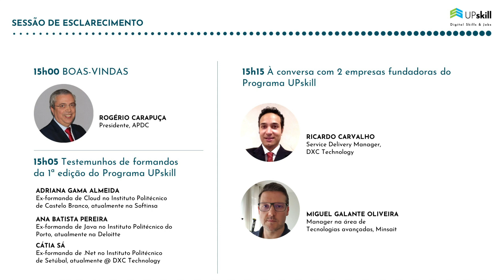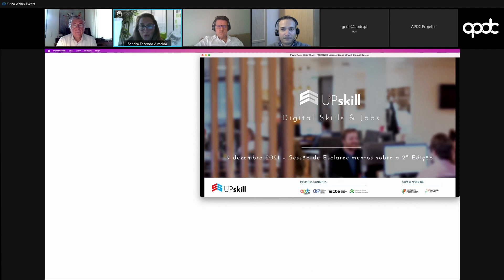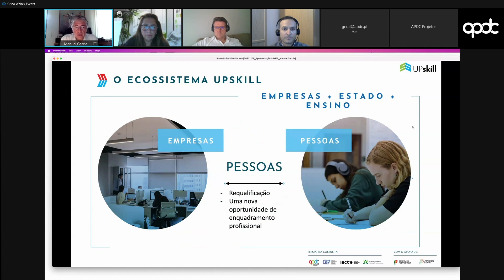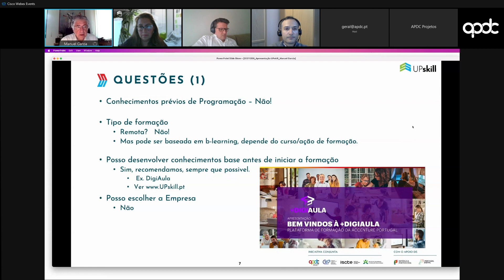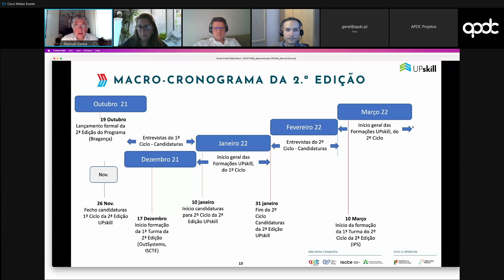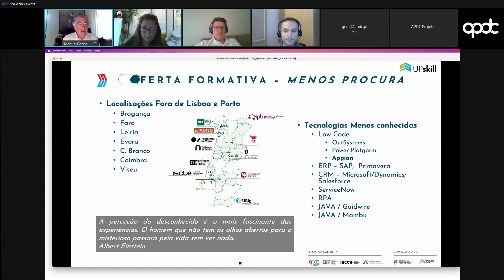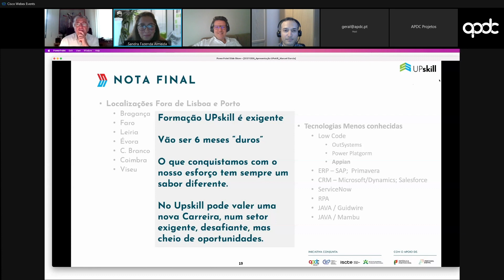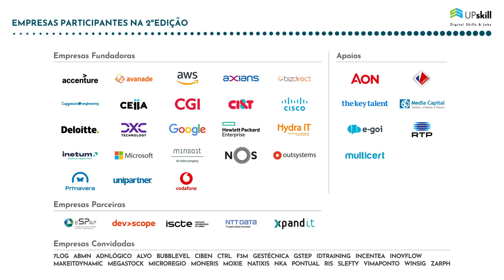Sessão de Esclarecimento - Programa UPskill - Digital Skills & Jobs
A 2ª edição do Programa UPskill - Digital Skills & Jobs está em marcha, decorrendo neste momento a fase final de seleção dos candidatos ao 1º ciclo que vão integrar as novas turmas desta iniciativa nacional de requalificação em TIC. Para o dia 10 de janeiro está previsto o arranque do período de candidaturas ao 2º ciclo de formações, para a criação de mais 27 turmas espalhadas por 12 locais do país.

Timestamps:
00:00 Boas-vindas
08:29 Testemunhos de formandos
15:27 Manuel Garcia
16:34 Ricardo Carvalho
19:28 Miguel Galante Oliveira
50:19 Testemunhos de formandos
01:00:16 Como se processam as candidaturas e seleção dos formandos do Programa UPskill? E quais as ações de formação previstas?
1:33:45 Q&A
2:08:15 Encerramento